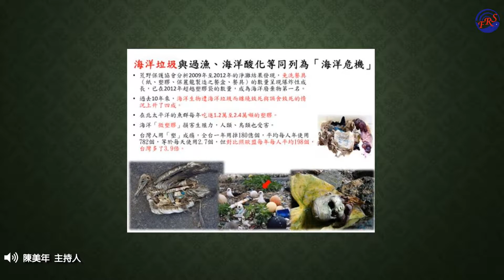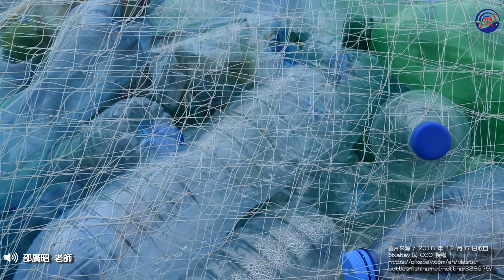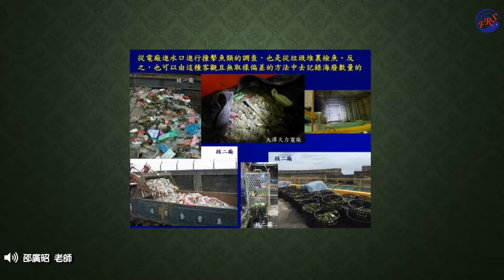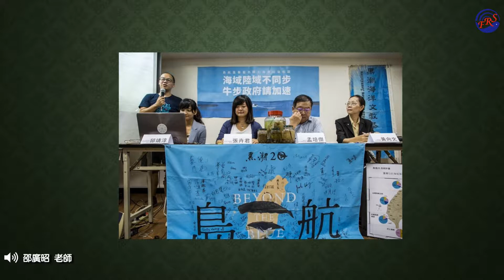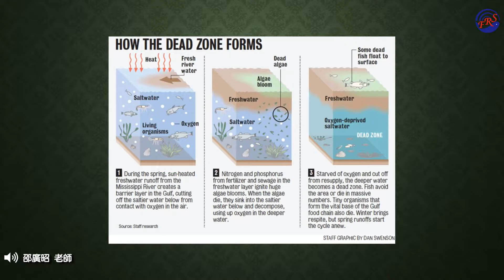〈海洋講堂系列〉- 海洋生態的污染防治_海洋廢棄物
邀請邵廣昭老師分享海洋生態的污染防治_海洋廢棄物。
●官方臉書_漁業廣播電臺 AM738、1143、1593(宜蘭)